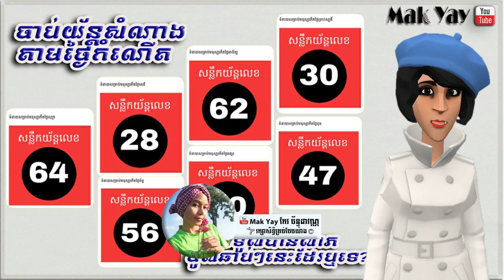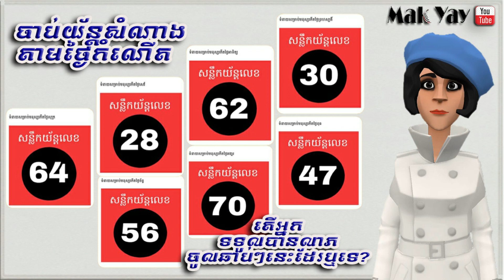ចាប់យ័នសំណាងតាមថ្ងៃកំណើត តើអ្នកទទួលបានលាភចូលឆាប់ៗនេះដែរឬទេ?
សូមស្វាគមន៍មកកាន់ឆាណែល Mak Yay កែវ ច័ន្ទដាវណ្ណ Official
Welcome to Mak Yay Official .
Channels talk about ...
-ហោរាសាស្រ្តប្រចាំថ្ងៃ | Daily Horoscope
-ព័ត៌មានសុខភាព | Health news
-សត្វ | Animal life
-កម្សាន្តអារម្មណ៍ | Entertainment -Vlog-Trip-Party
-មុខម្ហូប | Khmer Food
-ពិធីសាសនា ប្រវត្តិ រឿងព្រេង ជំនឿ | Khmer Legend - History...
-តម្រាសាស្ត្រ | Khmer horoscope
-មហាសង្ក្រាន្តខ្មែរ-ចិន | Khmer-Chines new year

*ប្រភពក្នុងស្រុក
*Youtube Channel Mak Yay កែវ ច័ន្ទដាវណ្ណ

-រក្សាសិទ្ធិគ្រប់បែបយ៉ាង